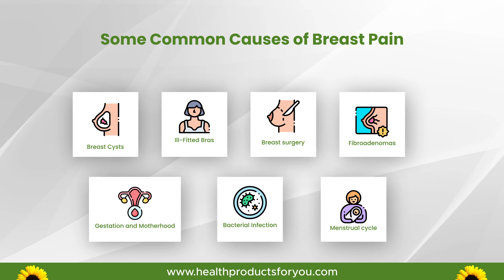Sharp Pain In Breast | Understanding and Alleviating Breast Pain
Pain in the breast is quite common, so much so that around 70% of women have experienced shooting breast pain at some point in their life. Many times, breast pain is not serious and goes away on its own. In contrast to popular belief, breast pain alone is not even a typical sign of breast cancer. It is only concerning when other symptoms accompany the breast pain. Most women feel unbearable breast pain a week or two before getting their period.

Casual breast pain is not uncommon. It may result from hormonal fluctuations. If you are experiencing breast pain for a prolonged period, consult your doctor immediately and nip the cause at the earliest.

Buy products that help with sharp pain in the breasts:
1. Battle Creek Thermophore MaxHEAT Moist Heat Pack
2. Sammons Preston Black Polyurethane X-Tra Durable Cold Packs
3. Amoena Sina Seamless Post-Surgical Bra
4. Amoena Leyla Seamless Surgical Bra